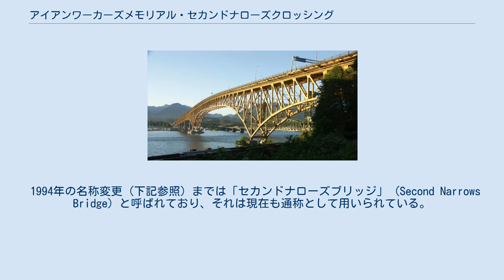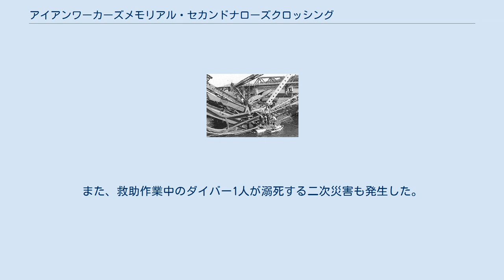アイアンワーカーズメモリアル・セカンドナローズクロッシング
アイアンワーカーズメモリアル・セカンドナローズクロッシング（バンクーバー側から） 崩壊後の救出活動 アイアンワーカーズメモリアル・セカンドナローズクロッシング (Ironworkers Memorial Second Narrows Crossing) は、カナダ、ブリティッシュコロンビア州メトロバンクーバーのバラード入り江に架かる鉄橋で、橋長は約1292メートル。
同入り江のセカンドナローズ (Second Narrows) と呼ばれる狭窄部を跨ぎ、バンクーバーと入り江北岸のノースバンクーバー、ウェストバンクーバーなどを結ぶ。
トランスカナダハイウェイ1号線の一部でもある。
 1957年11月に着工して1960年8月25日に開通した。
それに伴い、西側に並行する旧橋は鉄道専用橋に変更された。
 1994年の名称変更（下記参照）までは「セカンドナローズブリッジ」 (Second Narrows Bridge) と呼ばれており、それは現在も通称として用いられている。
 1958年6月17日、人為的な設計ミスにより橋が崩壊し、79人の作業員が30メートルの高さから海上に落水し、27人が死亡した。
そのうち18人は落水した際に腰ベルトに取り付けていた重い工具類によって水中に沈み、溺死した。
また、救助作業中のダイバー1人が溺死する二次災害も発生した。
 1994年、亡くなった作業員たちを労わるために「セカンドナローズブリッジ」から「アイアンワーカーズメモリアル・セカンドナローズクロッシング」に改名された。
 セカンドナローズブリッジ崩落事故に関するカテゴリ: